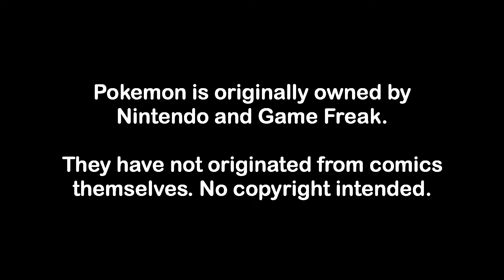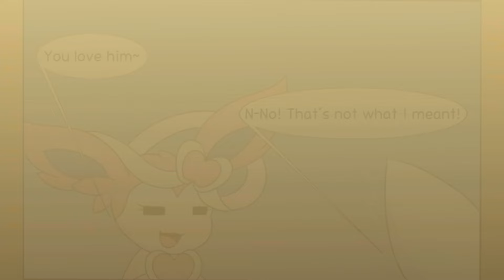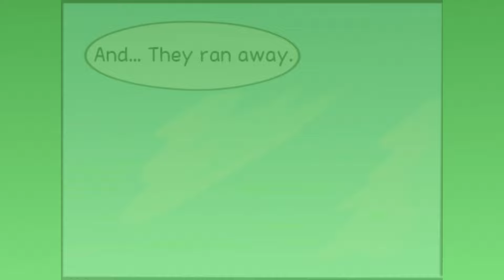Eeveelution Squad Tomorrow Light - Chapter 3 - Unexplainable Feelings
Based on the comic, Eeveelution Squad by EV-Zero.

Want early access to releasing dubs, emojis, and our Discord's VIP section? Join the DTPG Squad!

CAST
Eevee - Frost

MUSIC
Floaroma Town - Pokemon Diamond and Pearl
Spinda's Cafe - Pokemon Mystery Dungeon Explorers of Sky
Veilstone City - Pokemon Diamond and Pearl
I Saw Something Again... - Pokemon Mystery Dungeon Explorers of Time and Darkness
Valor Lakefront / Route 213 / Resort Area (Night) - Pokemon Diamond and Pearl
Canalave City- Pokemon Diamond and Pearl